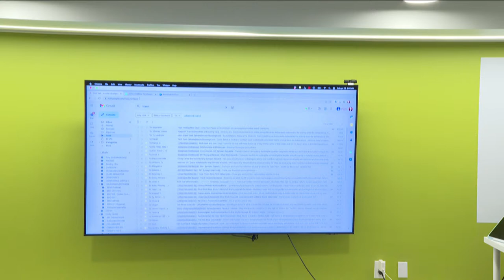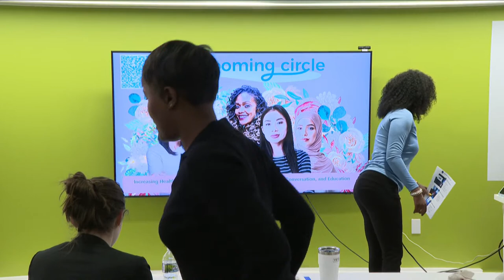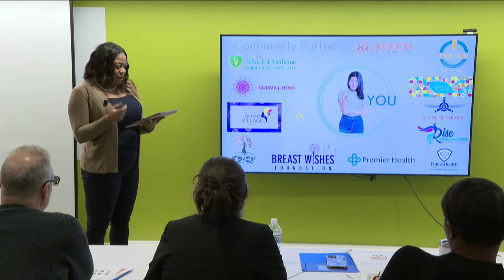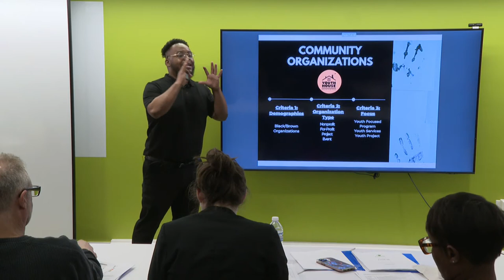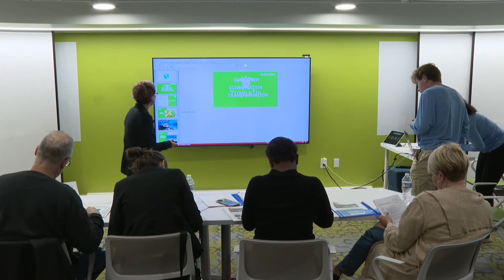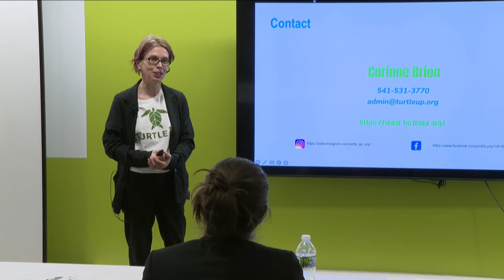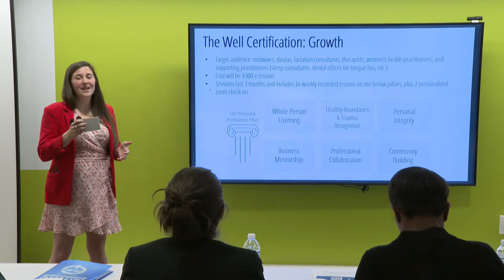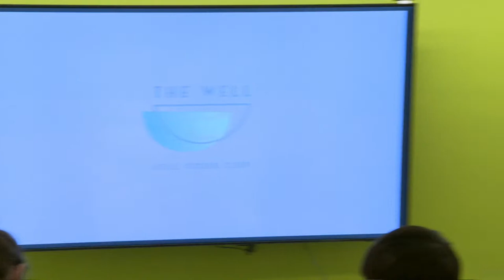2022-2023 UD Flyer Pitch Competition - Nonprofit Venture Track Final Round